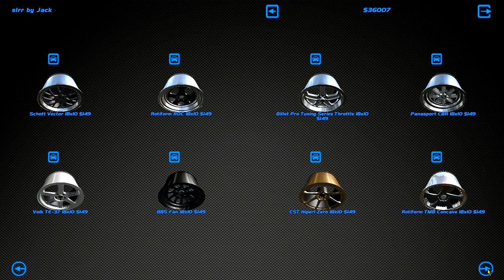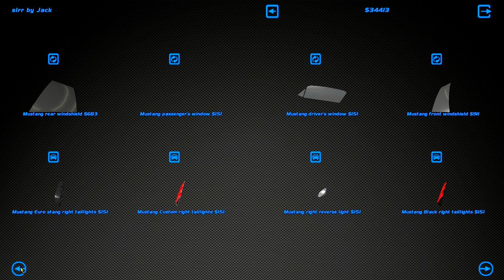VR38DETT MUSTANG HITS THE STREETS - Street Legal Racing Redline S8 - EP29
VR38DETT in a 1967 Ford Mustan Fastback lmao

►STEAM GROUP IS LIVE, JOIN UP!